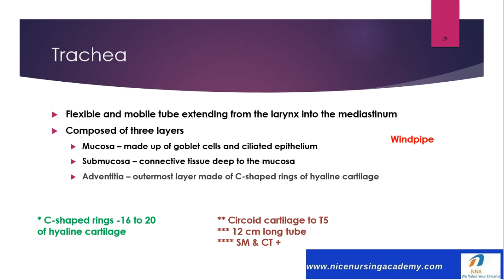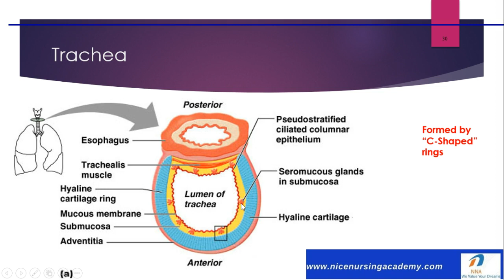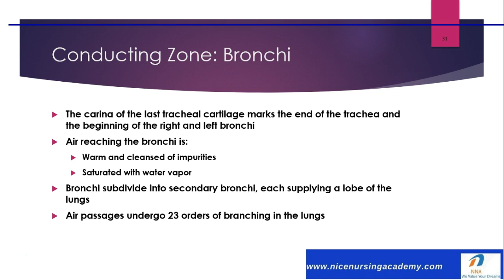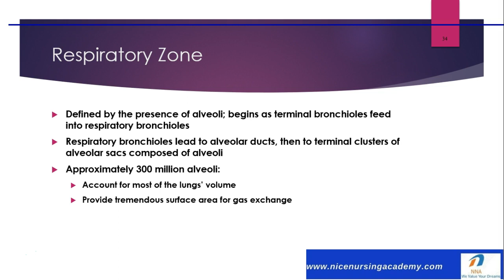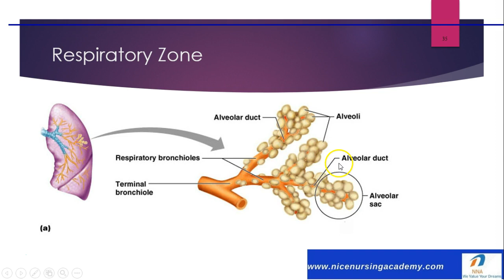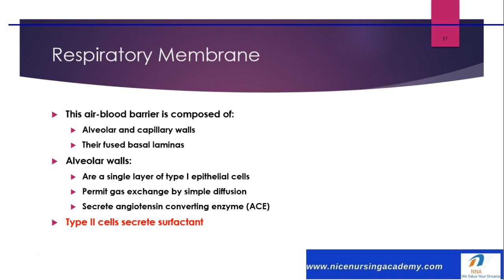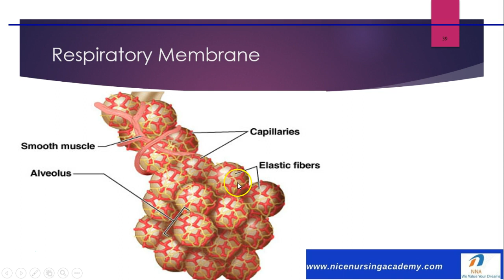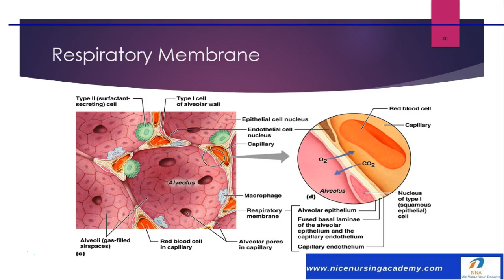Respiratory system-Lungs and pulmonary respiration||zone of lungs||how respiratory therapy works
So we all know that breathing is pretty important  right? Today we're going to talk about lungs and pulmonary mechanics continuing to the mechanics of both simple diffusion and bulk flow  as well as the physiology of breathing  and finishing with the anatomy of both the conducting zone and the respiratory zone of respiratory system.

he Mechanism of breathing is the process by which Oxygen-rich Gas is inhaled and the Carbon Dioxide is exhaled

It includes the components Of The Respiratory System
List the metabolic and non-respiratory functions of the respiratory system

BREATHING AND EXCHANGE OF GASES the function of the respiratory system is to exchange oxygen and carbon dioxide between the body and the environment.
 the respiratory system refers to the series of organs responsible for gas exchange in the body.

The human respiratory system is a series of organs responsible for taking in oxygen and expelling carbon dioxide .
 Describe disorders of respiratory system

Components of the Respiratory System

-The functions of the respiratory system include gas exchange, sound production, olfactory assistance, protection, and or the movement of air.

How to keep Respiratory System healthy: You can keep your system healthy by not smoking, doing breathing exercises and following healthy practices.

Trachea
Flexible and mobile tube extending from the larynx into the mediastinum
Composed of three layers
Mucosa – made up of goblet cells and ciliated epithelium
Submucosa – connective tissue deep to the mucosa
Adventitia – outermost layer made of C-shaped rings of hyaline cartilage

Conducting Zone: Bronchi
The carina of the last tracheal cartilage marks the end of the trachea and the beginning of the right and left bronchi .
Air reaching the bronchi is:
    Warm and cleansed of impurities
    Saturated with water vapor
Bronchi subdivide into secondary bronchi, each supplying a lobe of the lungs
Air passages undergo 23 orders of branching in the lungs

Respiratory Zone
Defined by the presence of alveoli; begins as terminal bronchioles feed into respiratory bronchioles
Respiratory bronchioles lead to alveolar ducts, then to terminal clusters of alveolar sacs composed of alveoli
Approximately 300 million alveoli:
Account for most of the lungs’ volume

Respiratory Membrane
This air-blood barrier is composed of:
Alveolar and capillary walls
Their fused basal laminas
Alveolar walls:
Are a single layer of type I epithelial cells
Permit gas exchange by simple diffusion
Secrete angiotensin converting enzyme (ACE)
Type II cells secrete surfactant

Alveoli
Surrounded by fine elastic fibers
Contain open pores that:
Connect adjacent alveoli
Allow air pressure throughout the lung to be equalized
House macrophages that keep alveolar surfaces sterile

Provide tremendous surface area for gas exchange